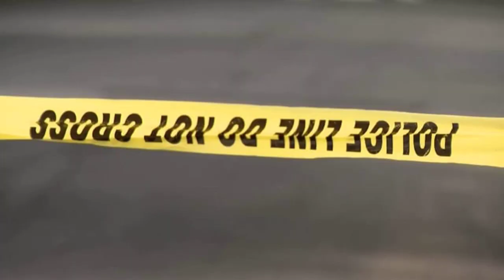11yearold accused of shooting injuring 2 teens at football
11-year-old accused of shooting, injuring 2 teens at football...
APOPKA, Fla. (AP) - An 11-year-old who is accused of taking a gun from his mother's vehicle and shooting two teens following an argument at football practice will remain in custody for three more weeks, a judge in Florida ruled Wednesday.

The child began sobbing after the judge ruled against a request for home detention, Orlando television stations reported. He is charged with one count of attempted second-degree murder.

The child's attorney, Robert Mandell, did not immediately respond to an email from The Associated Press seeking comment. But he told WESH-TV in Orlando that the shooting stemmed from bullying, a scenario supported by a police report.

"It´s a tragedy for everybody involved, but this is a problem with the parents, this isn´t the children," Mandell told the station. "This started with a group of 13-year-olds bullying an 11-year-old. They wouldn´t let him eat, they attacked him, they threw him on the ground, he did what he could, didn´t even understand the consequences, which is clear, he gets in the back seat because he wants to go home."

A report from the Apopka Police Department said the child had been chased and attacked by the shooting victims, with a witness telling detectives one of the shooting victims had slapped him in the face.

The 11-year-old's mother and grandparents attended Wednesday's hearing, television stations reported.

The juveniles began arguing during football practice Monday night, Apopka police said. The younger child retrieved a gun from his mother's SUV parked at the sports complex and fired a shot that struck one teen in the arm and the other in the torso.

Surveillance video showed one of the victims chasing the 11-year-old before the shooting, according to an arrest affidavit. Someone tried to break up the altercation, but the suspect grabbed the gun and ran toward the two teens, police wrote in the report.

The mother told detectives she didn't see her son grab the gun, which she said had been stored in a gun box underneath the front passenger seat.

"The mother stated that her son had known the gun had been inside the vehicle, but she had told him prior not to handle the gun and that the gun was for her protection," the police report said.

She may face a second-degree misdemeanor charge of leaving a gun unsecured, Police Chief Mike McKinley said during a news conference Tuesday.

The victims were taken to Arnold Palmer Hospital for Children in Orlando. Their injuries were not considered life-threatening. WKMG-TV reported that the teen who was shot in the torso underwent surgery and that the other teen was treated and released.